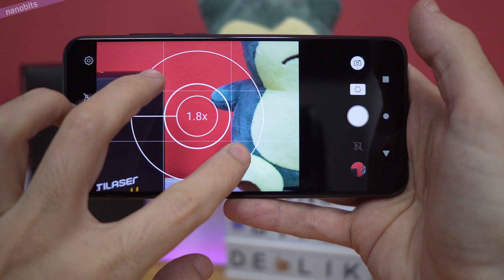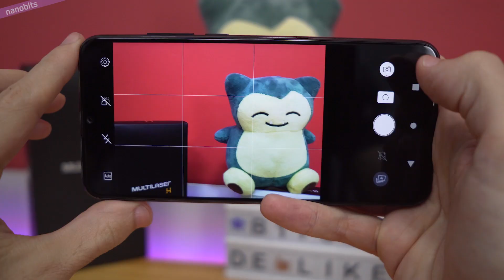Multilaser H: tirando da caixa o... 'matador de Xiaomi'?!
Um celular intermediário premium por menos de R$ 1.500? A Xiaomi não tem, mas a Mutlilaser lançou. Conheça o smartphone H, que tem o Snapdragon 710, 4.000 mAh e custa apenas R$ 1.400! Será o matador de Xiaomi?

Aproveite a BLACK FRIDAY e ajude o nanobits!